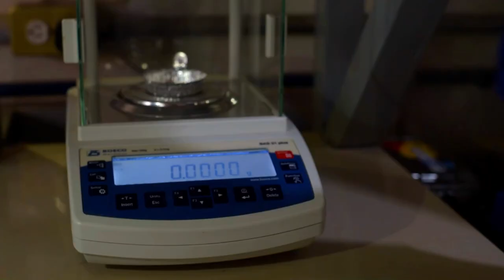Determinación de azúcares reductores directos en alimentos